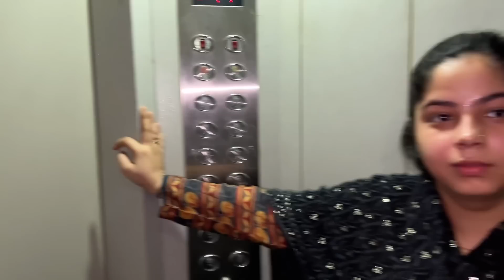New Ghar ka New Carpet Hogaya CHORI🤯|Prank on Wife😅| Mumma ne Sikhaya Misba ko Sabak😜